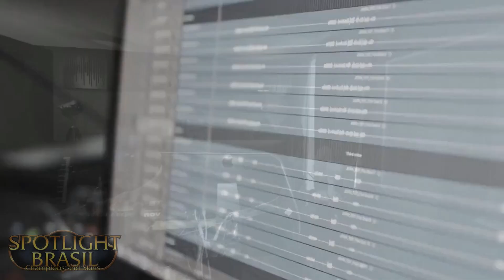PREVIA - EDGE OF NIGHT - PENTAKILL 3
ou
- Seja Membro -